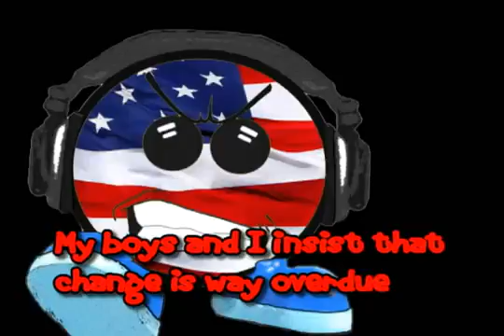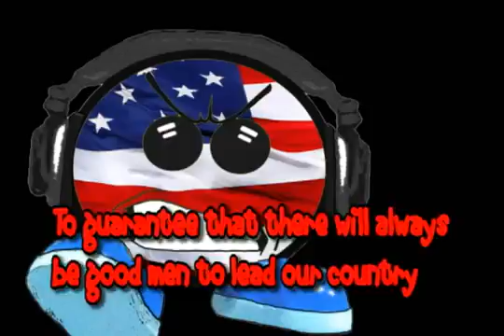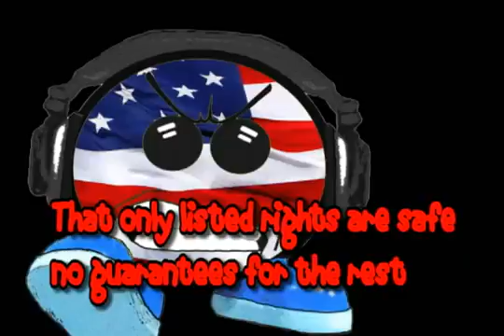Fed VS Anti Fed Rap Battle